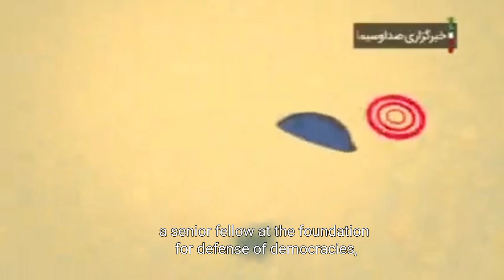Iran's Hypersonic Horizon: Fattah-2 Soars, Posing a Bold Challenge to Israel's Defense at 11,000mph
🚀 Explore the future of military tech as Iran unveils the Fattah-2 hypersonic missile, racing at an astounding 11,000mph! 🌐 How will this innovation reshape regional dynamics? Join us on this thrilling journey of discovery. IranUnveils HypersonicMissile Fattah2 MilitaryInnovation Geopolitics SecurityShift 🔥
Source : The sun